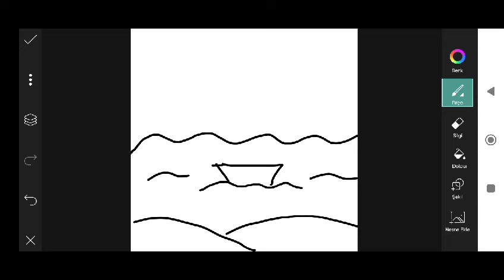Trending HDR video | A Screen Of Pure Pink sdc editing cc | Background | Bp Backdrop A380F #333